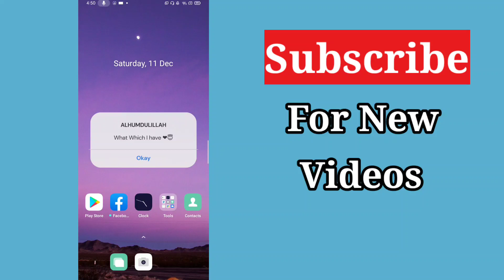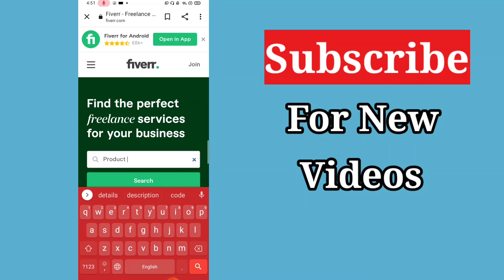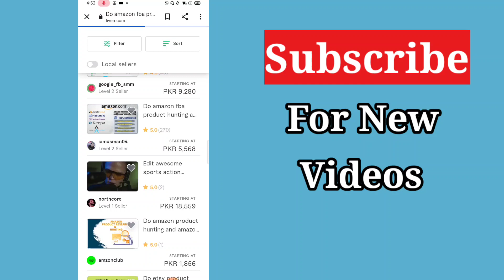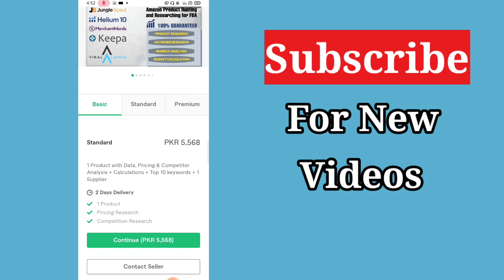Product hunting 2022